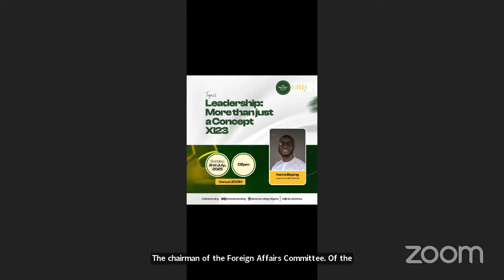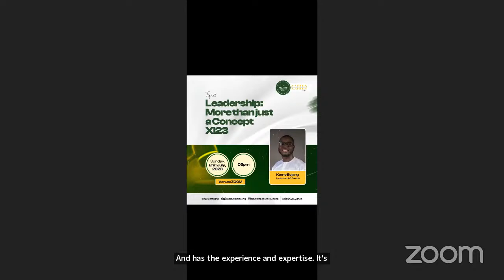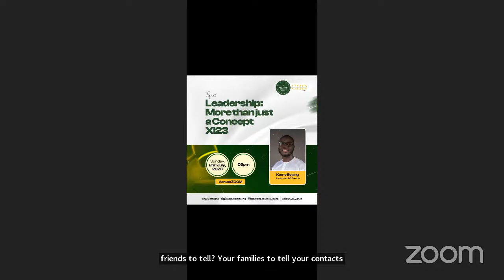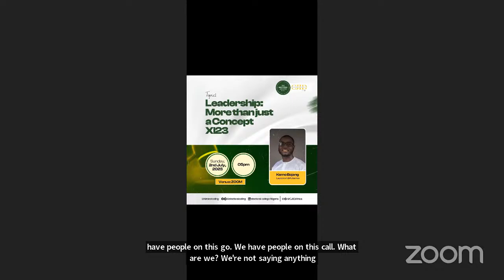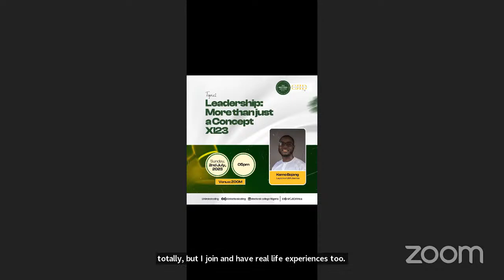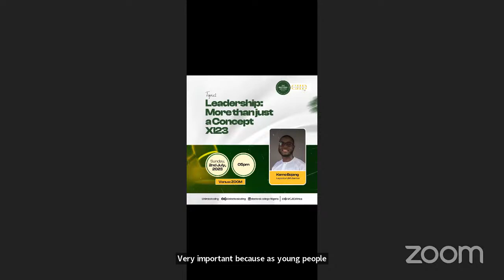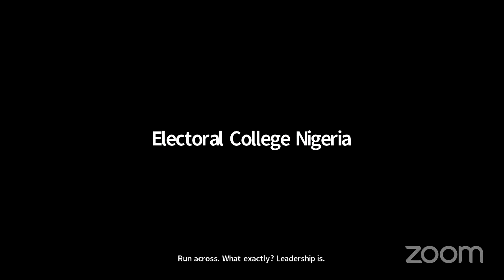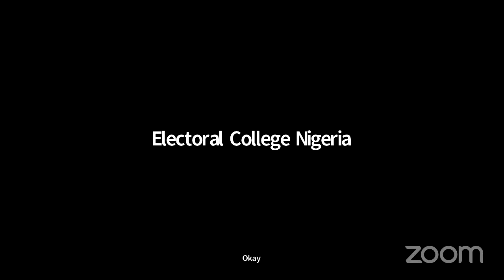Leadership: More than a Concept XI23